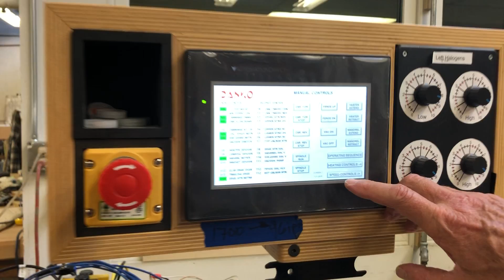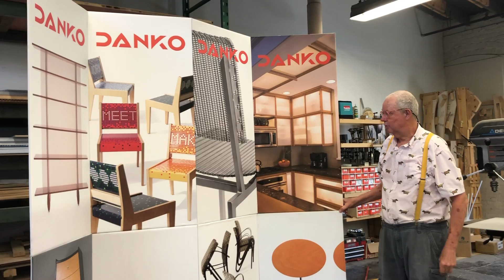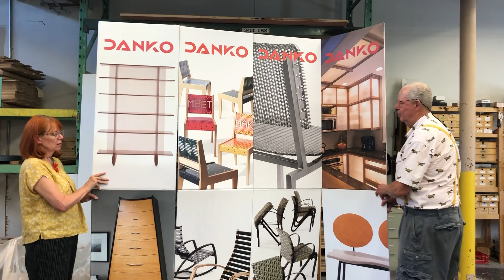Studio Tour with Peter Danko | Creative York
This week get a behind-the-scenes look at Peter Danko's large art studio. Hear about unique chairs he created, his spontaneous 2D drawings and much more!

Creative York is a 501c3 non-profit arts center located in downtown York, Pennsylvania, featuring two art galleries, ceramics studios, art classes for all ages, and several community outreach programs. Creative York was founded in 1990 to support local artists in all disciplines and to make the arts accessible to the general public. Creative York continues to inspire the community through arts education, gallery experiences and outreach programs, with a vision of giving everyone the confidence to discover and express their unlimited imagination, innate creativity, and potential to meet the needs of our thriving, vibrant community.